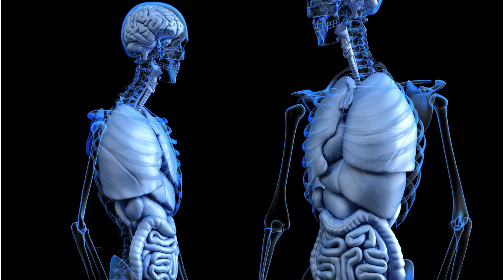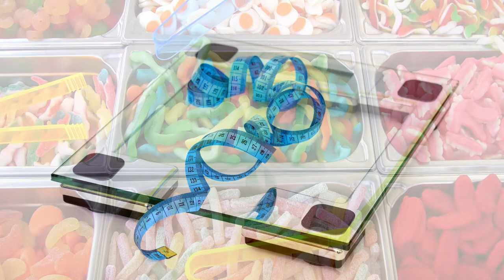Quem tem medo de carboidrato? (Parte 1)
Cortar carboidratos para emagrecer não é novidade nenhuma. No livro "A Tirania das Dietas", a historiadora britância Louise Foxcroft conta que, em 1598, o italiano Luigi Cornaro já relacionava o corte severo de carboidrato a um emagrecimento drástico e rápido. Dietas que reduzem ou eliminam carboidratos vão e voltam, saem e entram na moda, criando um pânico em muita gente. Mas será que vale a pena cortar tanto o carboidrato?